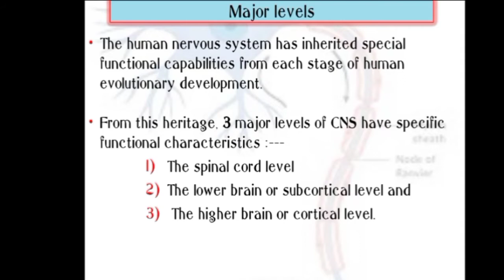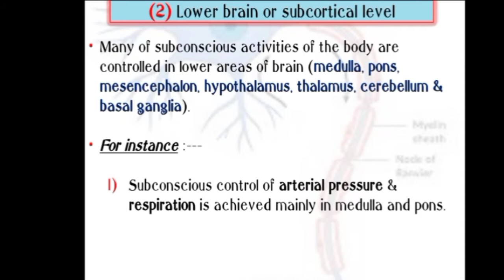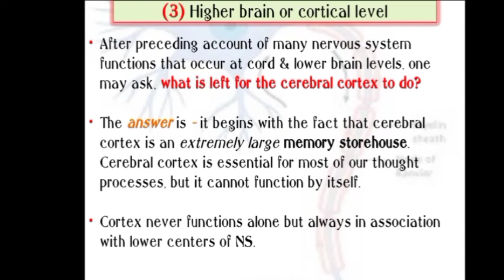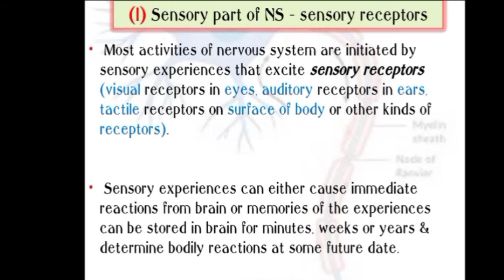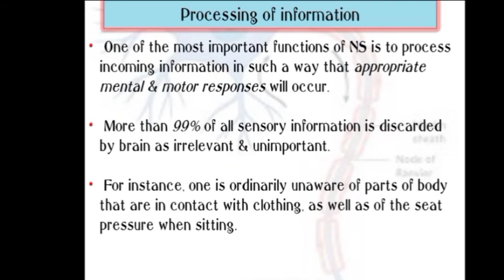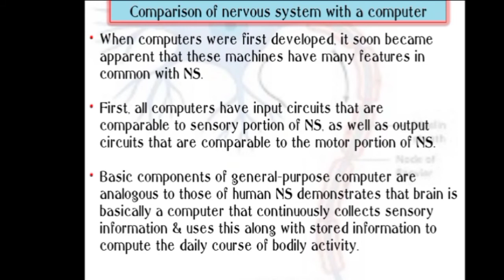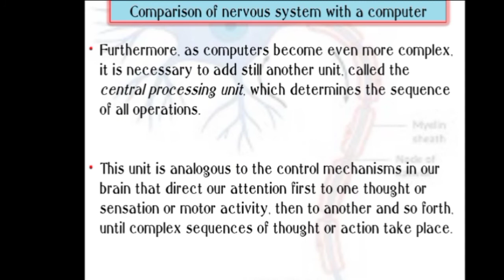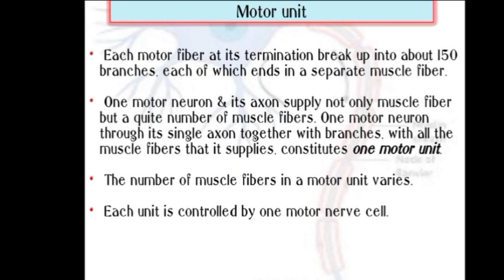General Design, Major Levels & Processing of Information in Nervous System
It is good for medical education & I have tried my best

Special thanks to my beloved son Tamzed Ibn Razib